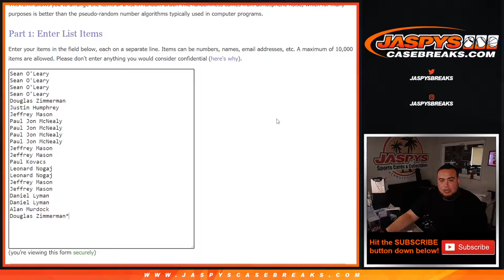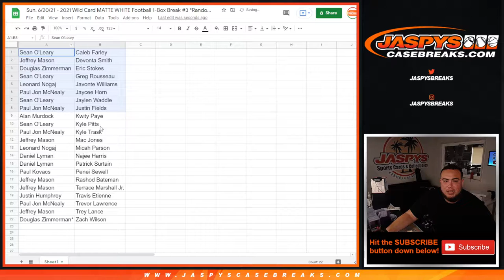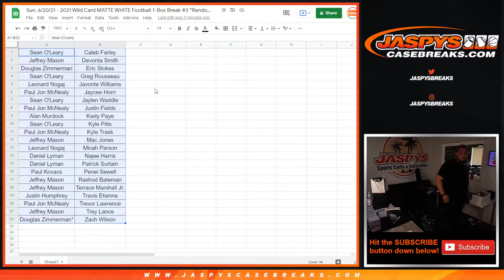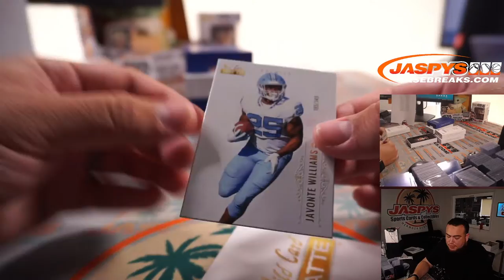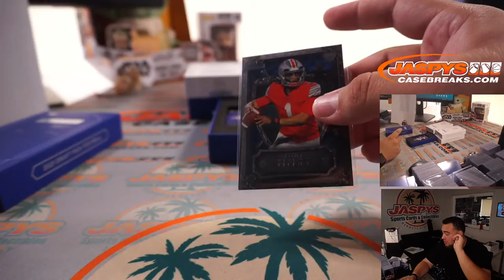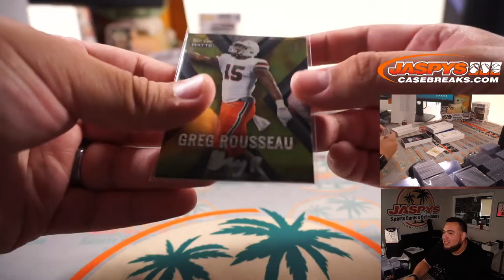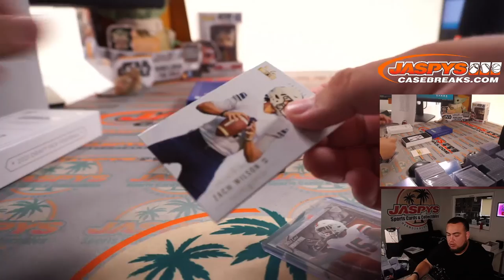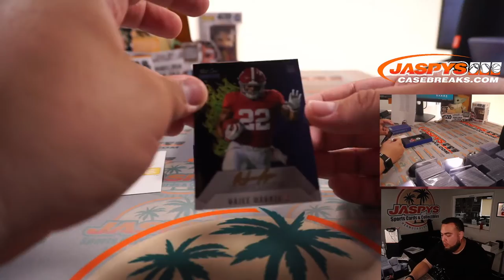Sun. 6/20/21 - 2021 Wild Card MATTE WHITE Football 1-Box Break #3 *Random Player*